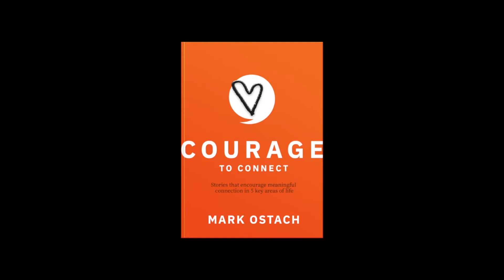Mark Ostash Media Reel 2022